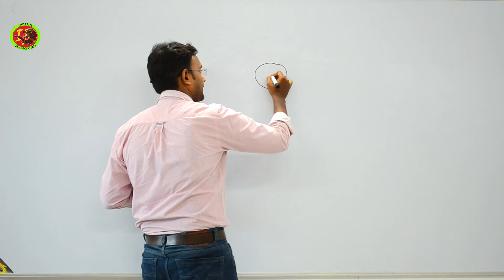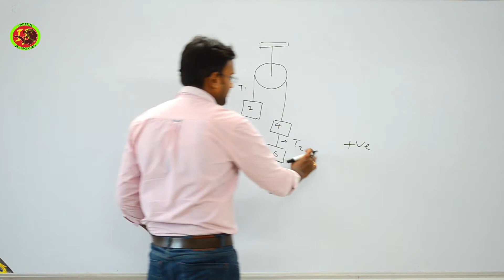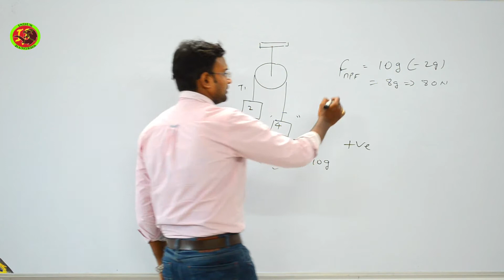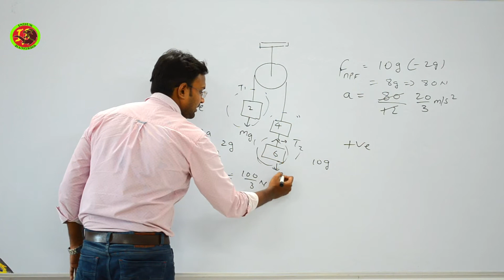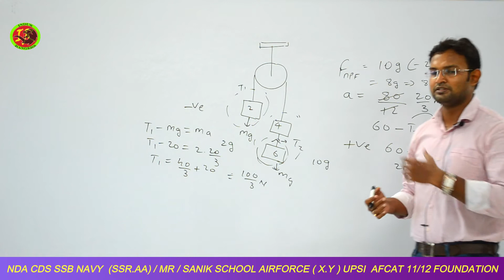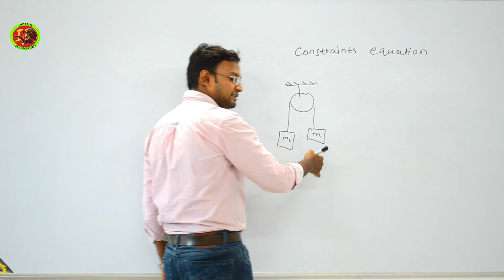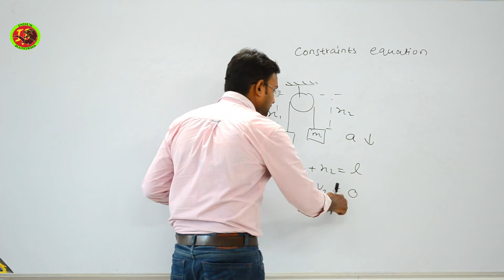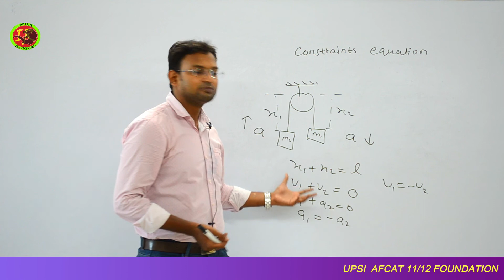Physics Newton's Laws of Motion Part - 9 By - Ashutosh Sir